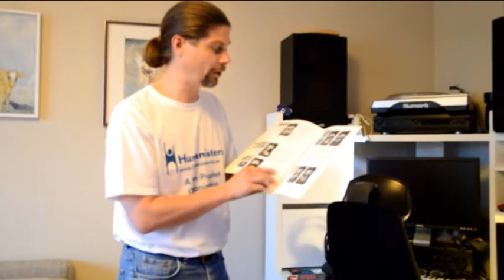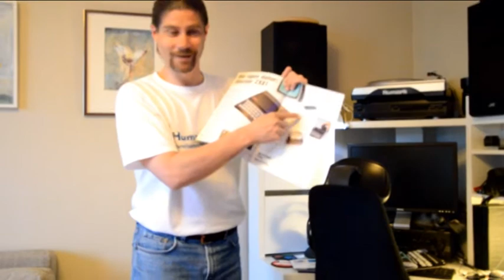80-talsreklam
Spel för Atari 400/800 med mera.